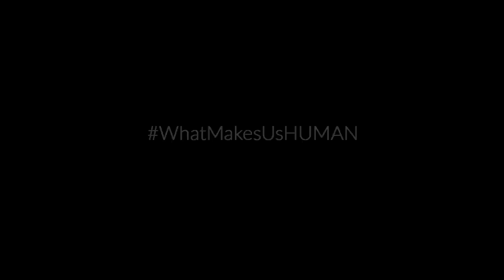Mary's interview - IRELAND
Mary Robinson won the presidential elections in Ireland on 7th November 1990. She is the first woman to receive a presidential mandate, with the aim and hope of doing things differently, and better. As she points out, we owe the Universal Declaration of Human Rights to a woman, Eleanor Roosevelt.

HUMAN  exist in several version :
A theatre version (3h11) ,  a tv version (2h11) and a 3 volumes version for the web

All these shoots were carbon-offset through the GoodPlanet Foundation’s United Carbone Action program